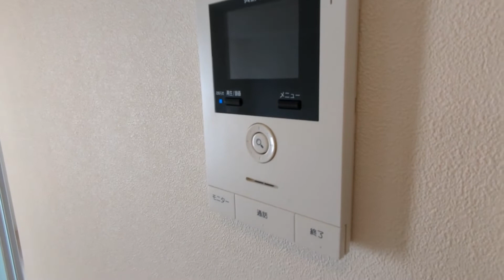メゾン ド シャ ブラン A202号室 1LDK 三井ホーム施工 ネット無料 京王井の頭線 東松原駅徒歩3分 世田谷区松原５丁目 おすすめ【賃貸 内見 不動産 動画 お部屋探し ルームツアー】